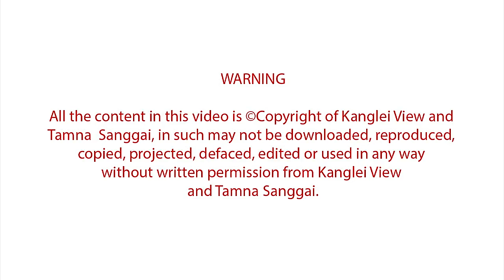NINGJABA MANA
Title :NINGJABA MANA
Singer : SUSMITA
Sound : SSS, MOIRANGKHOM
Light : Chandra Light House
Event : 13th Ranbir Thouna Live on Stage (LOKTAK, SAVE LOKTAK OUR LIFE)
Location : KOMLAKHONG